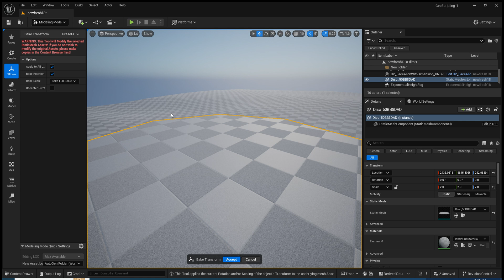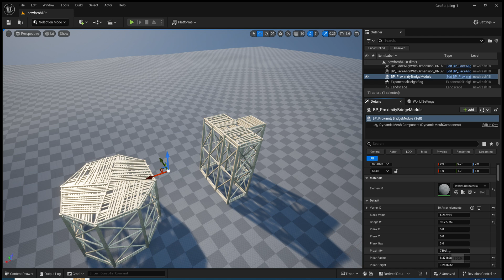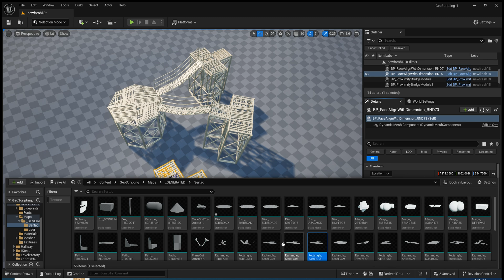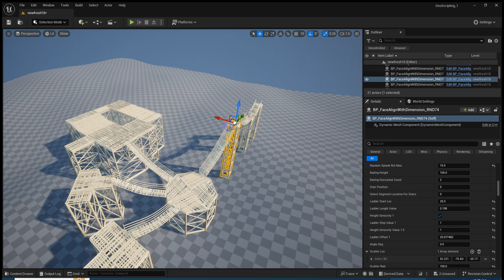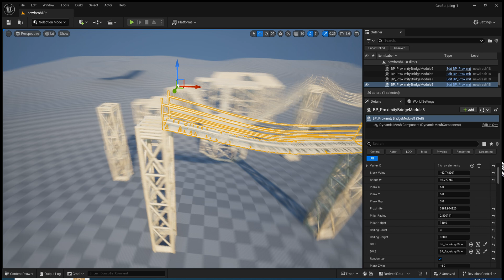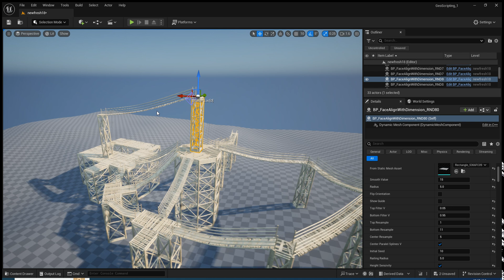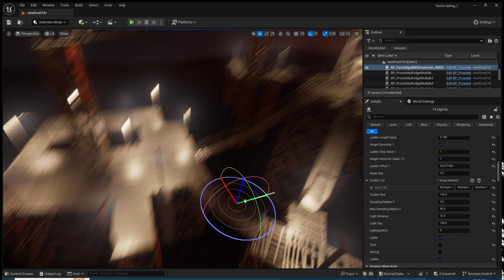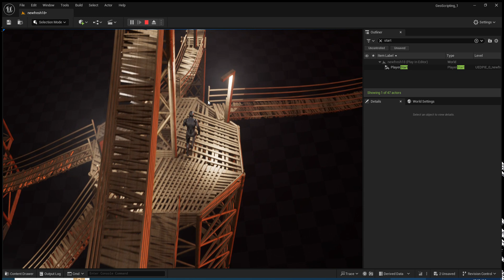UE5.5 Preview | Geometry Script | Auto Bridge Test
Testing auto rope bridge, need some fix collisions.